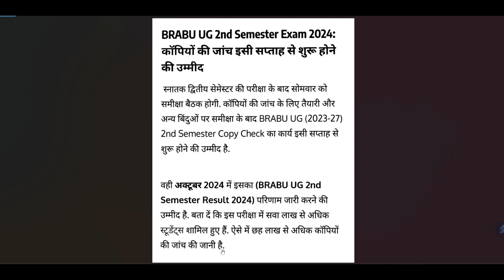Brabu UG 2nd Semester Copy चेक शुरू ।। सेशन 2023-27 । कब आएगा रिजल्ट।।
Brabu UG 2nd Semester Copy," you would generally follow these steps:Go to the official website of your university or the specific department that handles examination and results.
Find the section related to examinations, results, or academic notices. This is often under headings like "Exams," "Results," or "Student Portal."Within the examination section, look for specific tags or notices related to the 2nd semester UG copy checking. This could include circulars, notifications, or lists of tagged scripts.
If your university provides a student portal, you may find detailed information on copy checking, including tagged copies and other relevant details.If you're unable to find the information online, contacting the examination office or academic coordinator directly can provide you with the necessary details.
If you need specific instructions or links, providing more context or details about your university or examination board could help refine the guidance.
Within the examination section, look for specific tags or notices related to the 2nd semester UG copy checking. This could include circulars, notifications, or lists of tagged scripts.
 If your university provides a student portal, you may find detailed information on copy checking, including tagged copies and other relevant details.